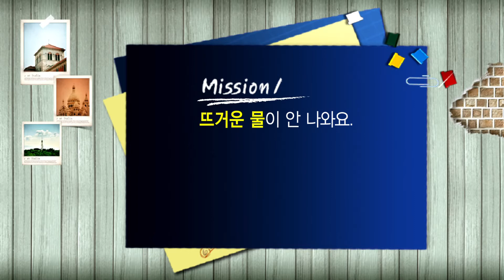왕초보 영어 - 897 10분이 지났어요_#001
왕초보 영어 -